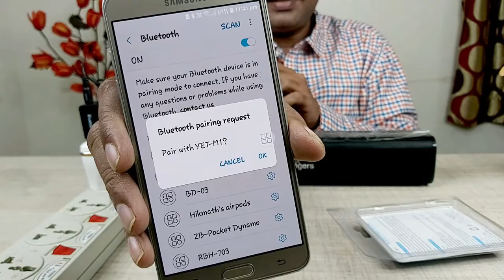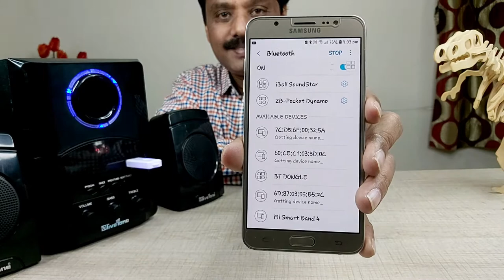USB BLUETOOTH DONGLE FOR MUSIC || Convert any Home theatre speaker into BT speaker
DOOR DELIVERY AVAILABLE

ASAN TECHNOLOGIES
245, Khani Radios Complex,
Variety Hall Road,

PRODUCT DESCRIPTION

USB WIRELESS DONGLE
•Easy To Operate: Simply Connect Your Speaker With Our Device, Immediately Transform Your Speakers Into A Fashionable Wireless Bluetooth Speaker Wireless Play: Removing Troubles Of Wired Connection
•Portable Design: With Mini Size The Feature Of Portable Can Let You Carry Them To Anywhere Support For Most Kinds Of Smart Phones 8-10 Meter Working Distance
•Now Play Music Without Wire With This Wireless Music Receiver Dongle
•This dynamic dongle is able to support A2DP, AVRCP, AVDTP, HFP and HSP profiles for wide connectivity.

BLUETOOTH DONGLE with AUX JACK
•Make any speaker wireless
•Make your car audio system wireless
•Converts speakers into Bluetooth speakers
•Allows you to play songs to your speakers directly from your phone
•Compact and small can be powered with USB wall power adapter
•Bluetooth standard: Bluetooth V2.0+EDR, support A2DP V1.2 power supply: 5V USB output: 3.5mm audio interface distance: 5-10 meters sound